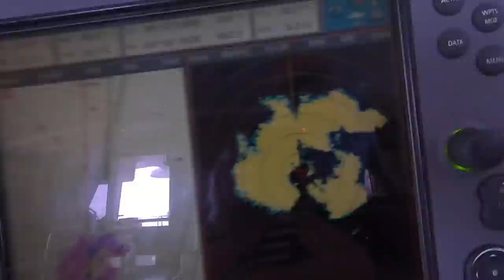Light Weight Catamarans verses Production Catamarans - La Vagabonde Response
La Vagabonde "Riley' presents some interesting facts about sailing catamarans @Sailing La Vagabonde - The Bruce Factor etc.
Later in the video he asks Impi if we would make a comment based on our experiences of sailing all these years and many miles on a Lagoon 440.

Great boat they have, great family from a great nation - AUSTRALIA